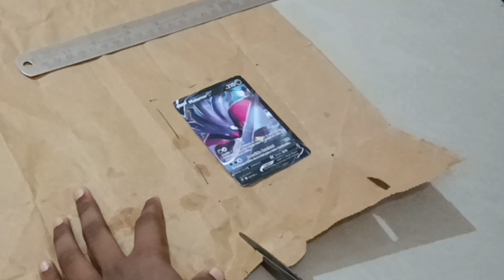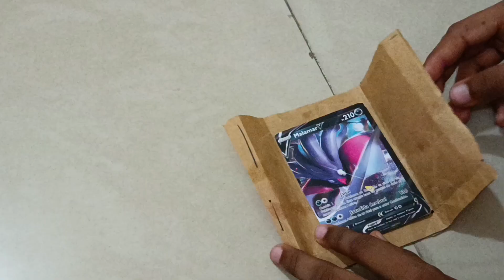MCDONALD'S CARRY BAG TO POKEMON PACK EAZY METHOD